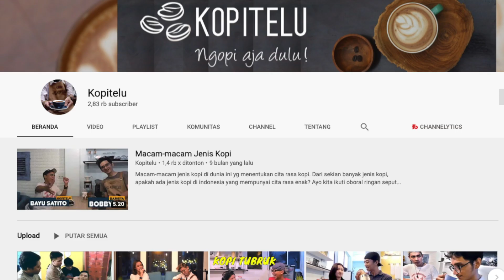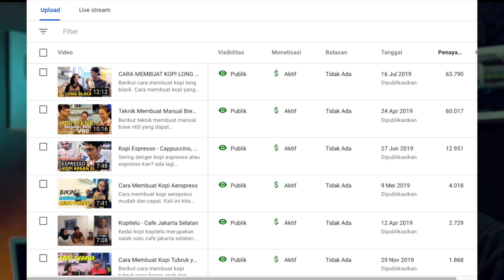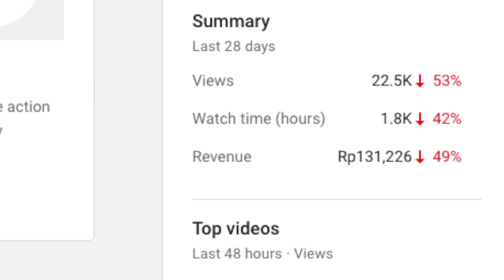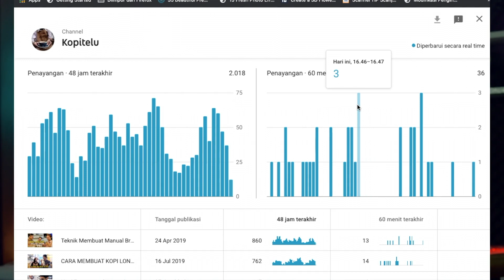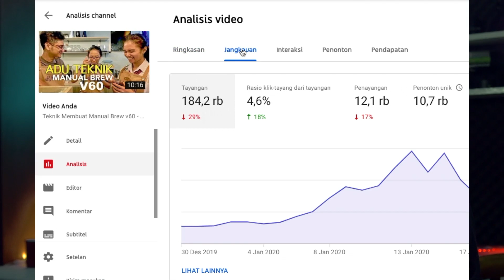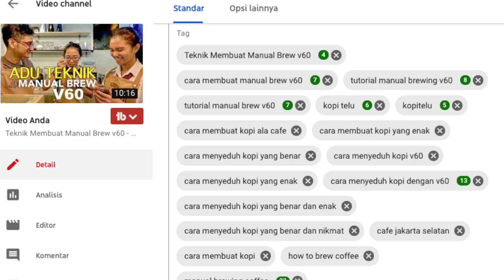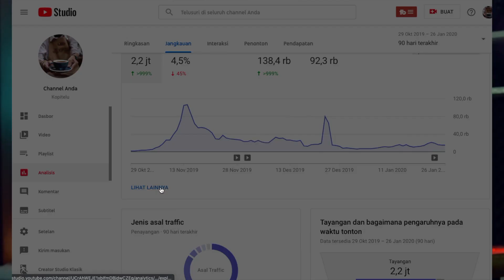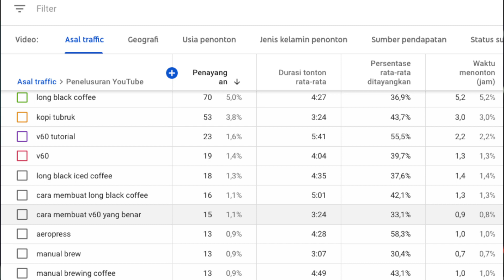Analisis Youtube - Cara Memahami Masalah di Channelmu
Cara membaca analisis youtube untuk youtuber pemula penting dilakukan agar kita tahu masalah yang ada di channel kita. Cara melihat analisis youtube ini mudah dilakukan dan wajib dilakukan.